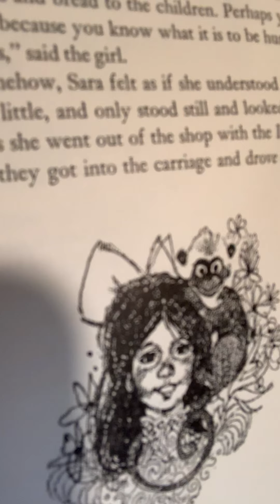A Little Princess Chapter 19 Audiobook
A Little Princess Chapter 19 read by FISH Volunteer Daria. In this final chapter, we see how Sara's life turned out and even what Becky, Anne, and the baker are up to!

Interest and Reading Level
Interest Level: 3rd grade - Adult

Reading Level: 8th Grade

As always, books and stories have thematic elements that represent the perspectives of authors that may or may not be accurate or beneficial. We recommend parents have conversations with their children about the historical context that stories were written in and use literature as a conversation starter. If you have suggestions of additional books for our Volunteer Readers that are in the Public Domain, or to request a one-on-one FISH Mentor,